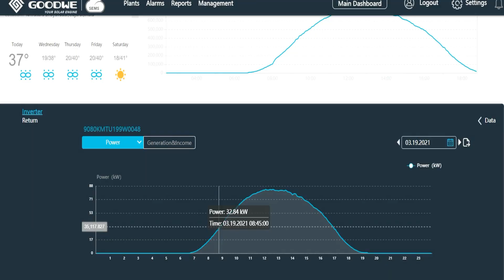Goodwe Inverter at 15 MW solar power plant in Saurashtra, Gujarat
Saurashtra in Gujarat, is a perfect location for solar installations due to its geographical advantage of abundant sunshine throughout the year. Seizing this potential, GoodWe’s inverters are installed at various sites in Saurashtra region which accumulate to 15MW total capacity.
We will let this video do the talking! Watch now!